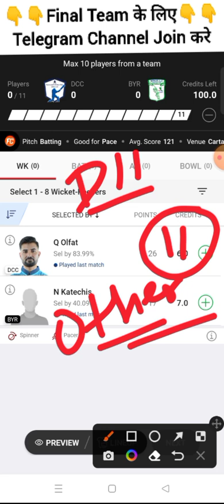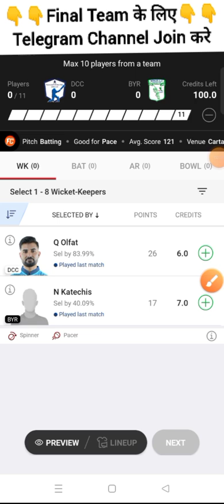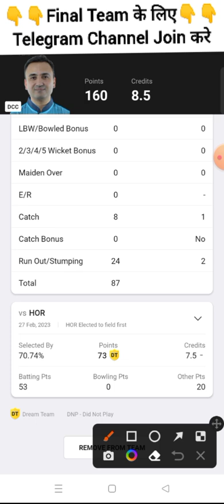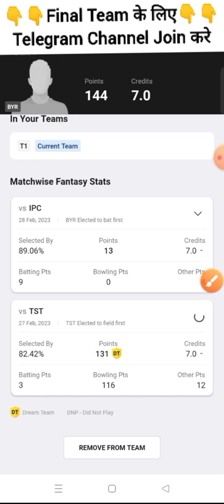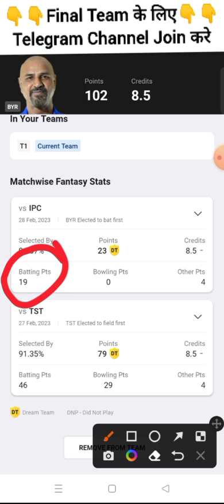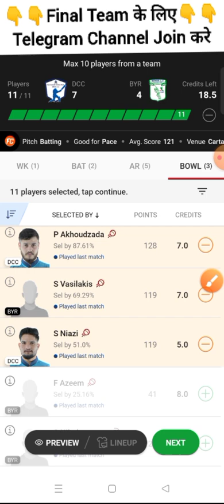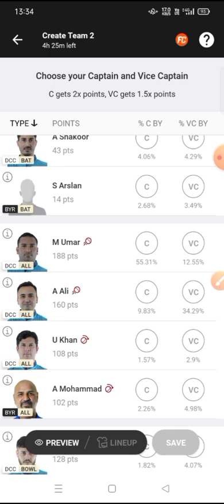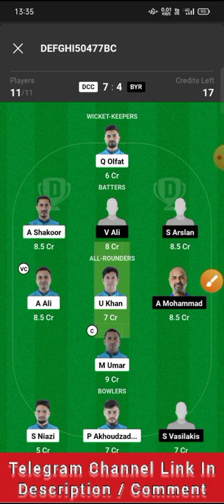DCC vs BYR Dream11 Prediction, BYR vs DCC Dream11, Darmstadt vs Byron Dream11 Prediction, DCC vs BYR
European T10 Live, European T10 Live Match, European T10 Live Match Today, European T10, European Cricket League T10, European Cricket League T10, European Cricket League T10 2023

European Cricket League T10 Live, European Cricket League T10, European Cricket League T10 Cricket Live, European Cricket League T10 Dream11 Team, 7TH European Cricket League T10

DCC vs BYR Dream11 Team, BYR vs DCC Dream11 Prediction, DCC vs BYR 7TH European Cricket League T10, DCC vs BYR T10, T10

championrvd

DCCvsBYRDream11Prediction, BYRvsDCCDream11, Darmstadt CCvsByronT10, DCCvsBYR